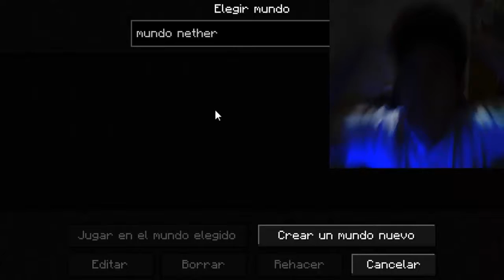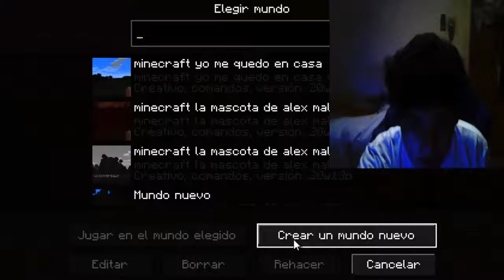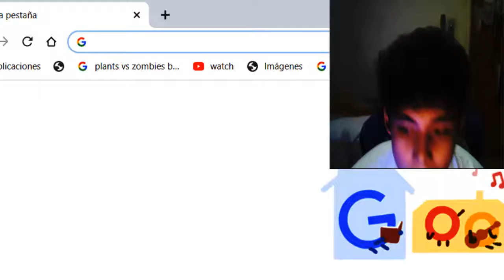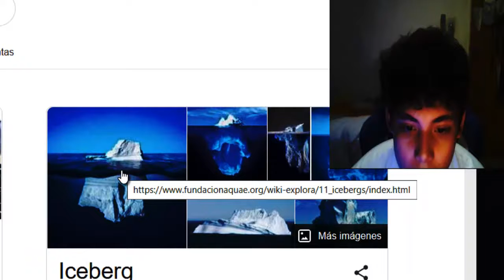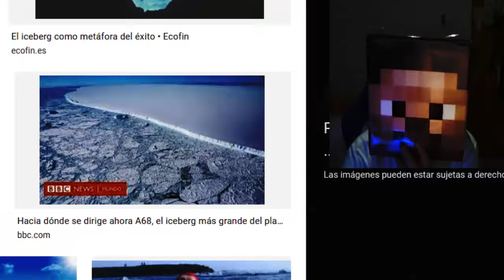minecraft 20w14 snapshot infinite teletrasportacion y cosas nuevas